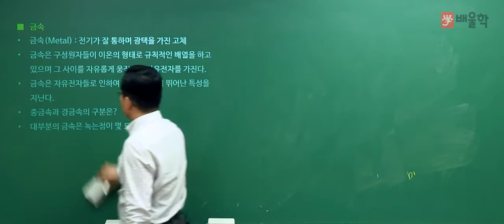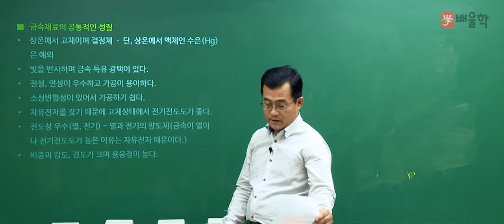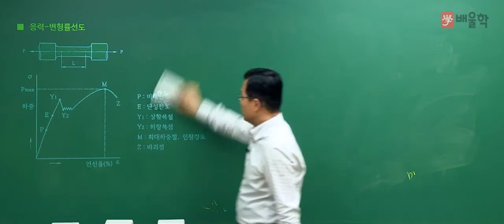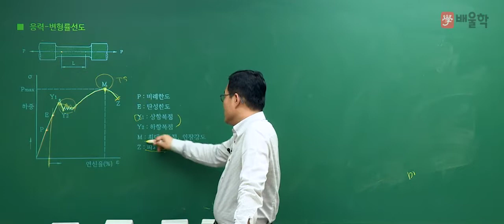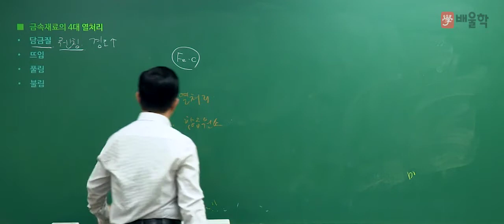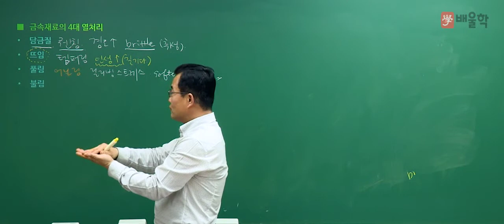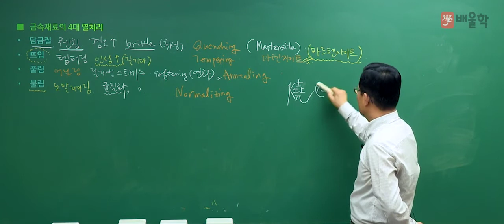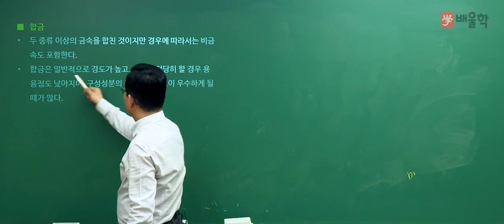[에너지관리기사 인강] 배울학 에너지관리기사 기계기초 강의 03 - 박병호 교수님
에너지관리기사 시험의 기계기초를 누구나 쉽게 공부할 수 있는
배울학 에너지관리기사 기계기초 강의입니다.

에너지 명장, 단기합격 전문가 박병호 교수님의 기계기초 강의를